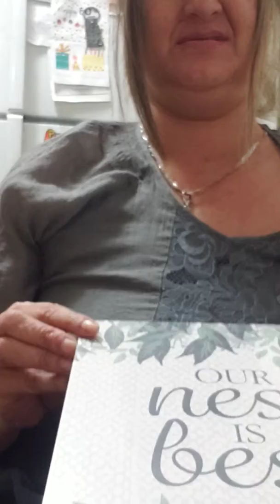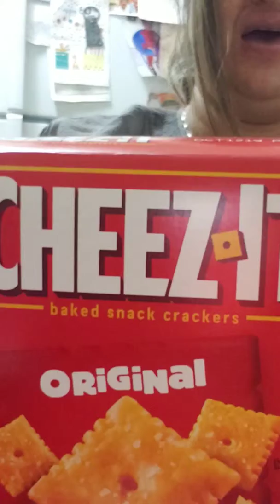Dollar tree haul